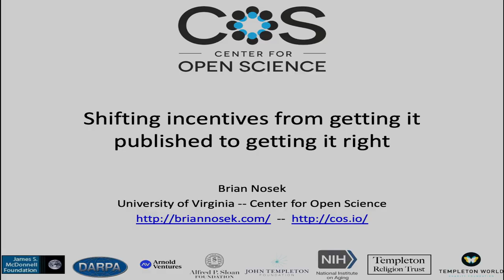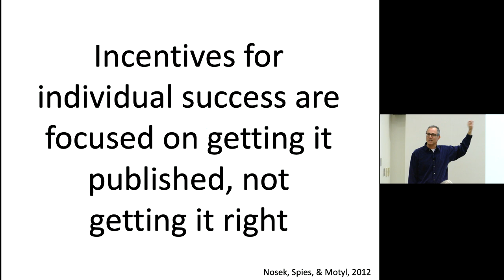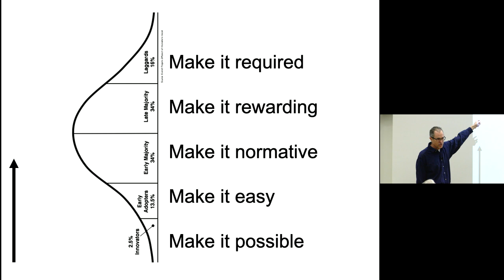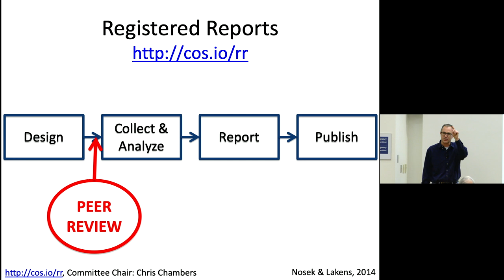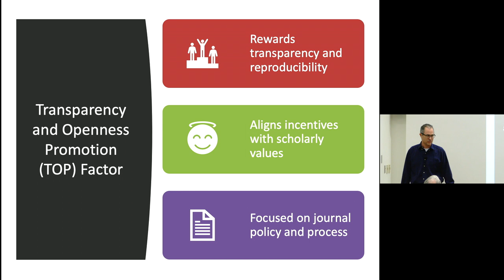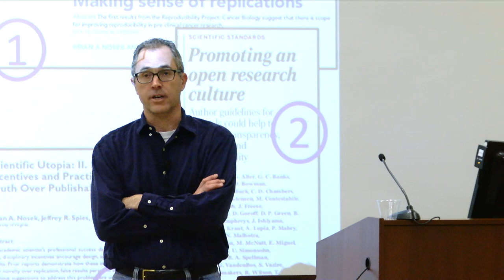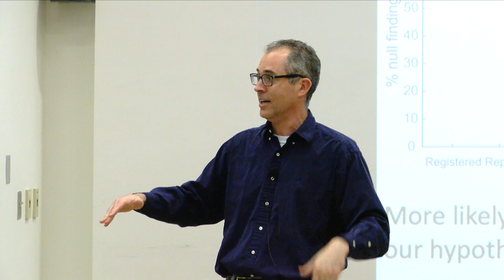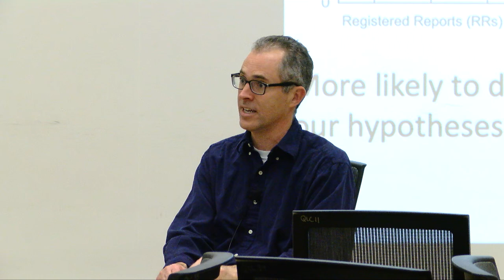Center for Open Science: Shifting Incentives from Getting It Published to Getting It Right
Join Dr. Nosek, PhD for a conversation focusing on the importance of, and the necessary culture shift required for open science.

The Center for Open Science is a non-profit technology organization based in Charlottesville, Virginia with a mission to "increase the openness, integrity, and reproducibility of scientific research."

This video is being shared with the permission of Dr. Nosek and the Center for Open Science.